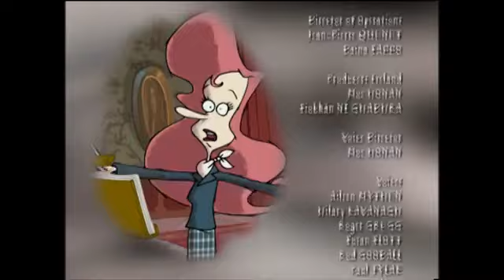Zombie Hotel -S01 E17 (Inspector Fungus)